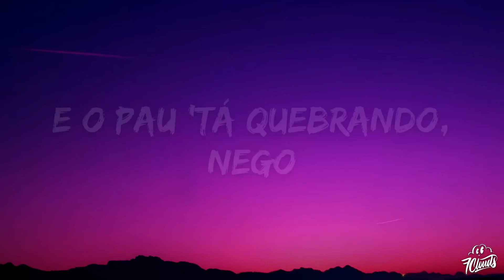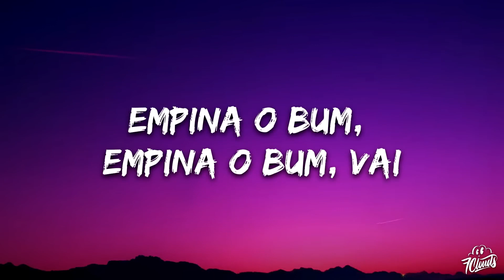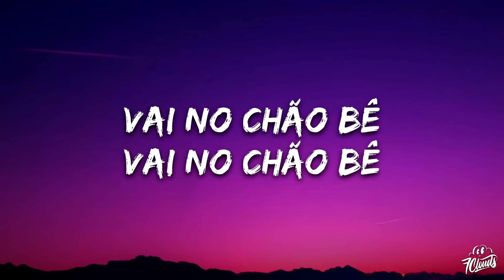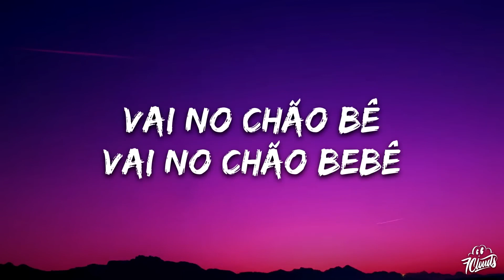Posturado e Calmo (Letra) Lyrics song 🎶|| Léo Santana